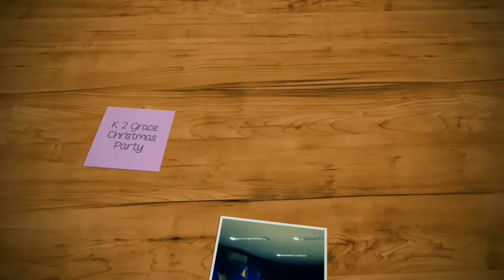Exchanging gift game